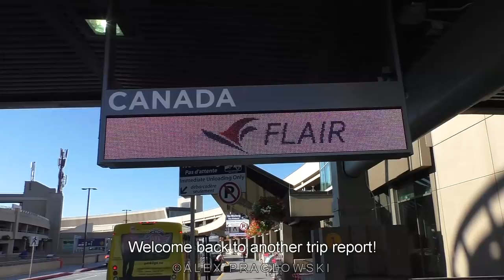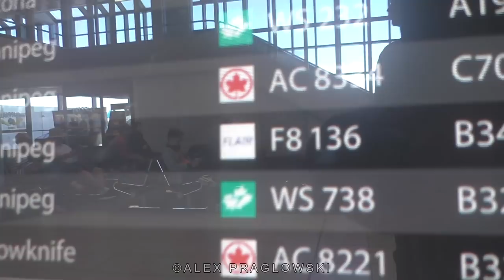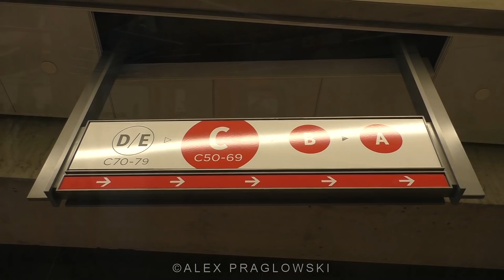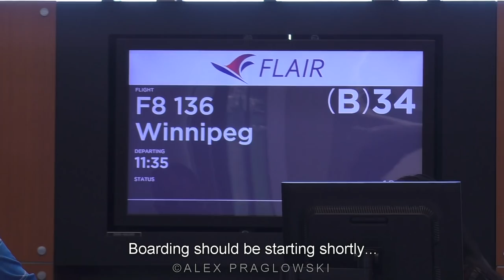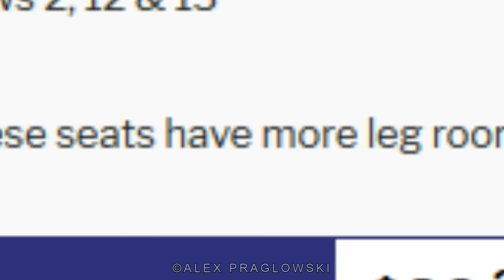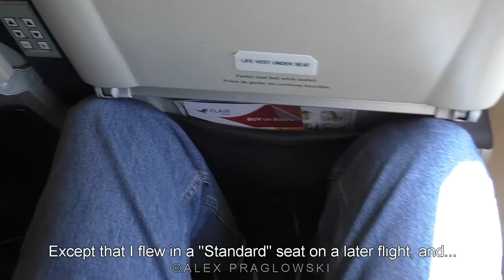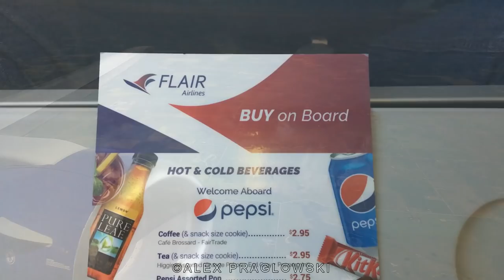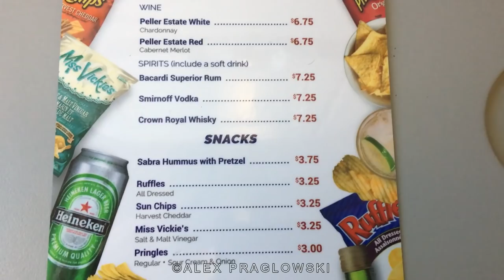TRIP REPORT | Flair Airlines Boeing 737-400 (PLUS SEATS) Calgary to Winnipeg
The Ultra-Low Cost Carrier (ULCC) market is starting to heat up in Canada. Flair Airlines is one of the players in this market, founded in 2005 as a charter carrier, but becoming a scheduled carrier in 2017 after purchasing NewLeaf Travel, a virtual airline that sold tickets using Flair aircraft. Since then, Flair has transformed themselves into their own ULCC, currently serving 10 destinations across Canada with a fleet of Boeing 737-400 aircraft. I've seen mixed reviews about Flair, so once I saw a good deal from Calgary, I jumped on it to check out the Flair experience and to fly on a 737-400, another aircraft type I've never flown on. Enjoy this trip report on one of Canada's newer airlines, from Calgary, Alberta to Winnipeg, Manitoba!

VIDEO LOG
00:05 - Pre-Security
01:35 - Post-Security
03:00 - At the gate
06:15 - Boarding
13:55 - In Flight

FLIGHT INFORMATION
Airline: Flair Airlines (FLE/F8)
Aircraft: Boeing 737-490 (B734)
Flight Number: F8136
Seat: 6A
Aircraft Name: None
Livery: New (2017)
Engines: 2x CFMI CFM56-3C1
Registration: C-FLHE
Route: Calgary (YYC) - Winnipeg (YWG)
Callsign: FLAIR 136
Runway used: 35R (YYC) - 31 (YWG)
Date filmed: July 2018

This video is the property of dude8472productions / Alex Praglowski Aviation and may not be used for any purpose without prior permission.